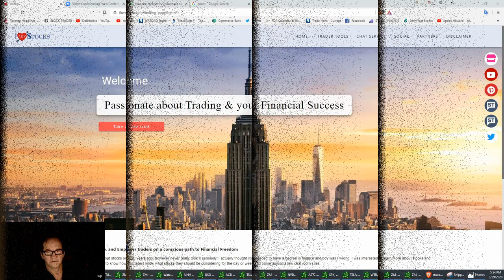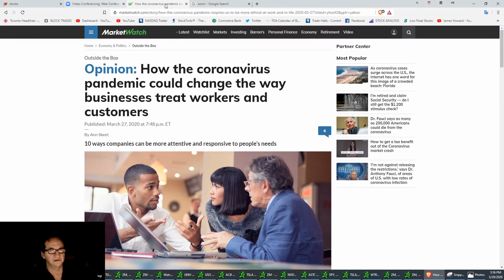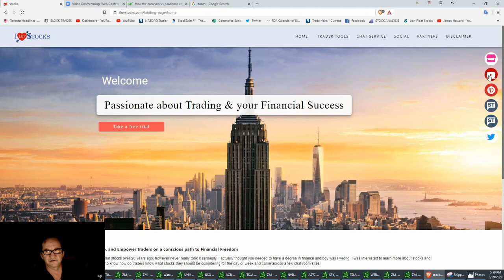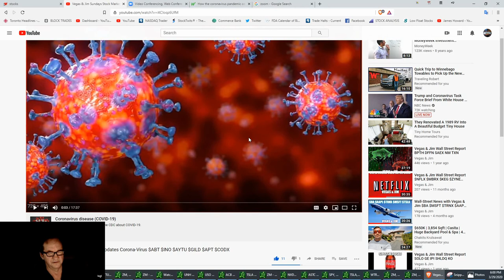Market review on $ZM ZOOM ZM 3/29/2020 Corona-Virus cocooning play